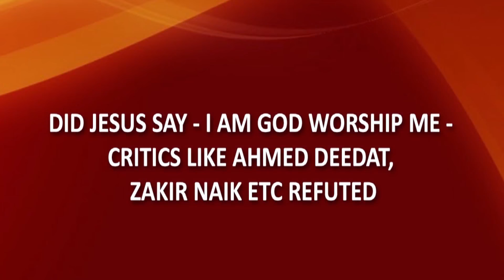Is Jesus God - Did Jesus say I am God worship me - Most difficult question to Christians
WHY JESUS IS NOT SON OF GOD AND GOD, DID JESUS SAY I AM GOD WORSHIP ME, JESUS NEVER CLAIMED HE IS SON OF GOD, IS JESUS GOD, DR. ZAKIR NAIK PROVES JESUS IS NOT GOD - ZAKIR NAIK REFUTED